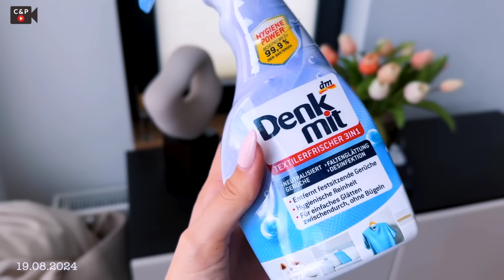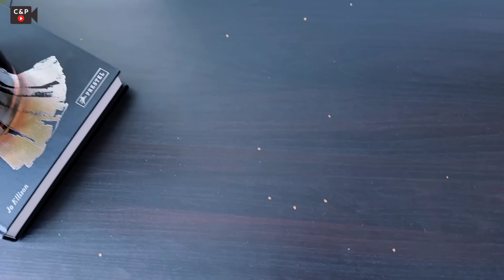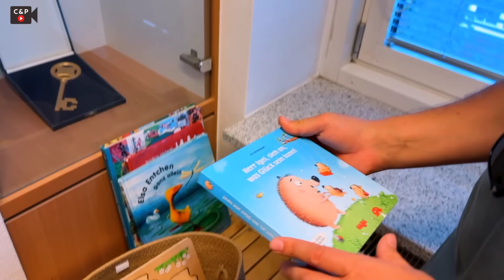Kinderwunschklinik - Blutabnahme, Genetische Untersuchung & künstlichen Befruchtung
Wir haben endlich den nächsten Termin in der Kinderwunschklinik und machen vor der künstlichen Befruchtung einen genetischen Test. Außerdem erfahren wir nun, wann es mit der künstlichen Befruchtung losgeht :)